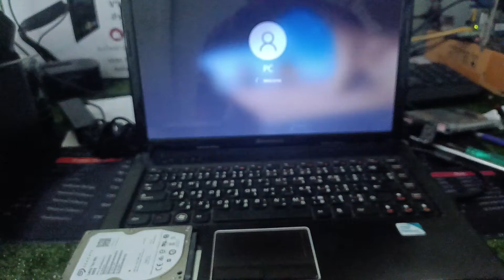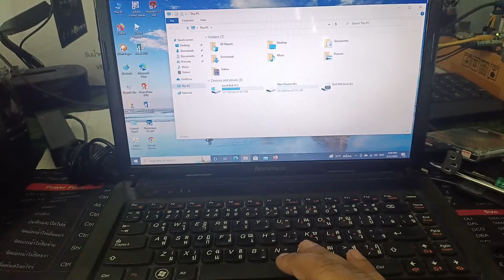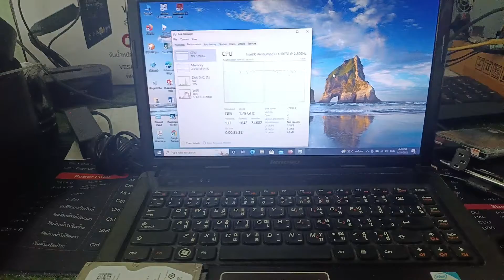ทำคอมเก่าให้เร็วเหมือนคอมใหม่